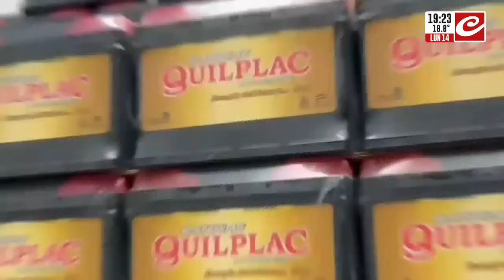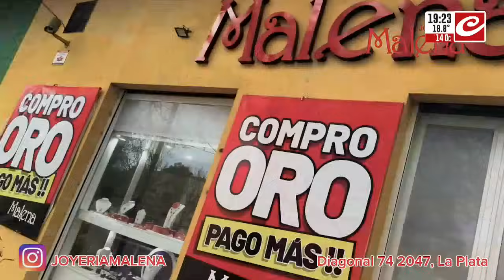Feroz interna familiar: habla la víctima del tío machetero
La víctima, Celeste, y su marido hablaron con Crónica, explicando que el atacante intentó decapitarla con un machete, salvándose de milagro. Ambos temen que el agresor sea liberado en las próximas horas, ya que el delito fue caratulado como "lesiones leves.